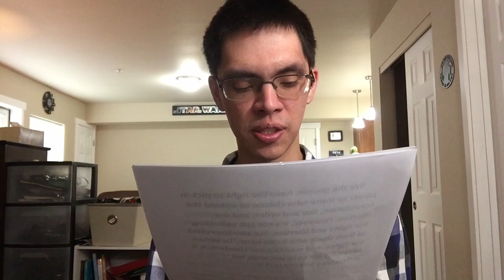Stand Up!!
This is where I stand:
I believe that the principles of this nation were founded on the Bible. The Founding Fathers created a nation for us to live freely, in accordance with what God has in store for us.. But Tyranny now, is standing on your doorsteps. It's up to you to fight. I stand for Family, God, and The United States. What do you stand for?

he is the reason why I rolled out this video.